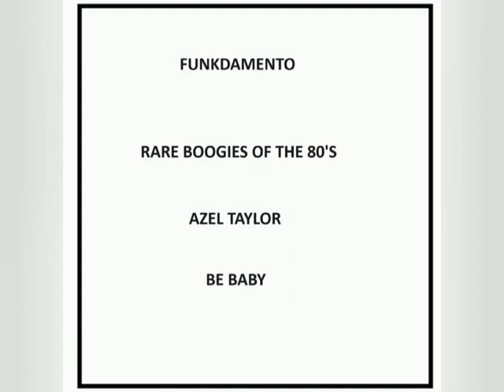Azel Taylor - Be Baby